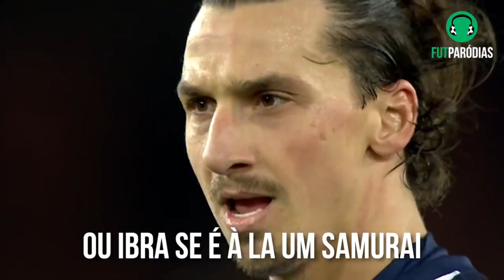♫ LALALA (Os maiores goleadores do planeta) _ Paródia FUTCOOL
CRÉDITOS AO FUTPARÓDIAS PELO AUDIO.